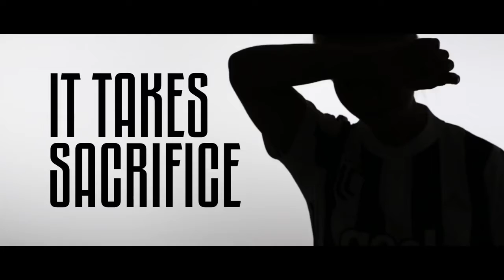WomenF1rst Campionesse d'Italia!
Women being good in the sport that they love and enjoy